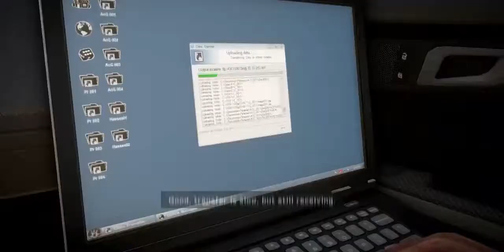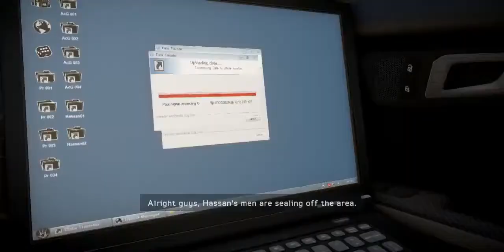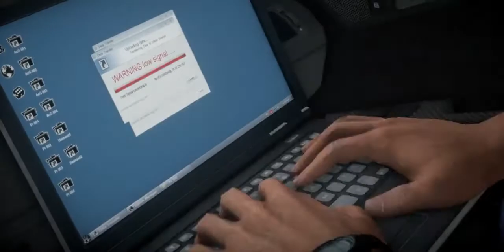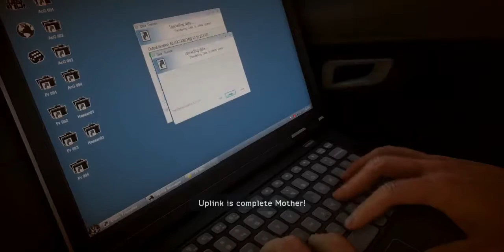Medal of Honor Warfighter Gameplay Walkthrough Part 8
Welcome to "Medal of Honor Warfighter" Gameplay Walkthrough Part 8.

Written by active U.S. Tier 1 Operators while deployed overseas and inspired by real world threats, Medal of Honor Warfighter delivers an aggressive, gritty, and authentic experience that puts gamers in the boots of today's most precise and disciplined warrior. Medal of Honor Warfighter is an up close and personal look at today's battlefield and the fight against the ongoing global terror threat. Following on the heels of 2010's Medal of Honor that took the game series out of World War II and introduced players to today's most elite U.S. warriors, Medal of Honor Warfighter takes players out of Afghanistan to continue to experience gameplay missions with a dotted line to real world incursions. This is Tier 1 on a global scale, featuring real world hotspots and international Tier 1 Operators in Multiplayer. Medal of Honor Warfighter tells the story of U.S. Tier 1 Operator, "Preacher" as he returns home from overseas only to find his family torn apart from years of deployment. Trying to pick up the pieces to salvage what remains of his marriage, Preacher is reminded of what he's fighting for - family. But when an extremely deadly explosive (PETN) penetrates civilian borders and his two worlds collide, Preacher and his fellow teammates are sent in to solve the problem. They take the fight to the enemy and do whatever it takes to protect their loved ones from harm.